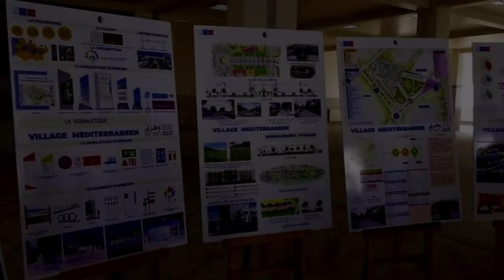👈 ORAN COMPLEX TODAY 👈شوف أشياء جديدة في هذا الفيديو عن مركب وهران👈